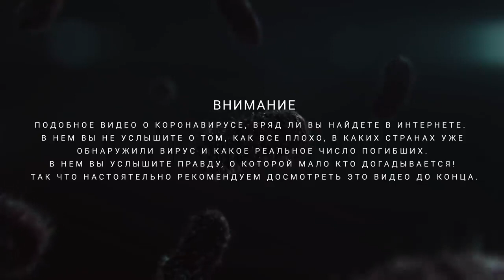Коронавирус ВСЯ ПРАВДА О РАСПРОСТРАНЕНИИ! Это видео должен увидеть каждый!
Коронавирус - что происходит? ЭТО должен знать каждый… Что это? Чума столетия или очередной фейк глобального масштаба? Не успев отойти от разгорающегося конфликта между США и Ираном, весь мир снова застыл в нервном ожидании большой опасности.
Коронавирус в Китае! Как не заболеть! Смотреть Всем!
СМИ очень быстро распространяют коронавирус, люди неосознанно им в этом помогают и число жертв начинает расти в геометрической прогрессии!
Оставайтесь свободными в своем выборе и слушайте только то, что говорит Вам сердце. Мы будем рады работать с Вами и для Вас.